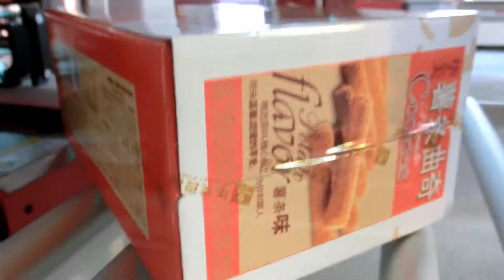auto two side sealing machine for box,auto L bar sealing machine